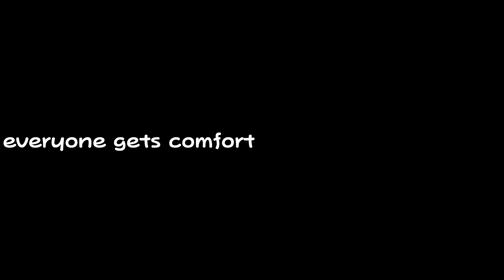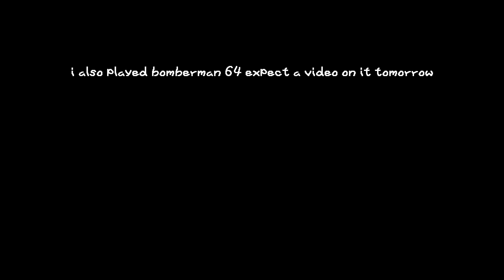mappio's adventure: the movie